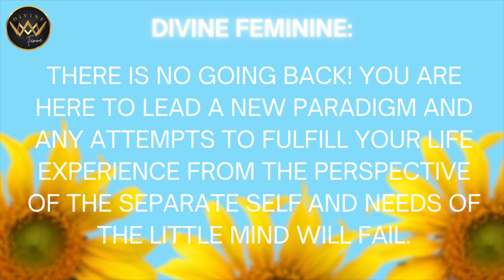DIVINE FEMININE 🌸 This is Why Attempts to Fulfill Your Life Fail (No, You're NOT Crazy!!!)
🌙 All Divine Femme coaching programs, courses, immersions, live events, retreats, and FREE offerings